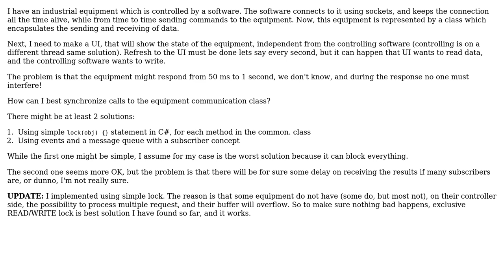Software Engineering: Synchronized access to network industrial equipment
With thanks & praise to God, and with thanks to the many people who have made this project possible! You are responsible for your own actions.